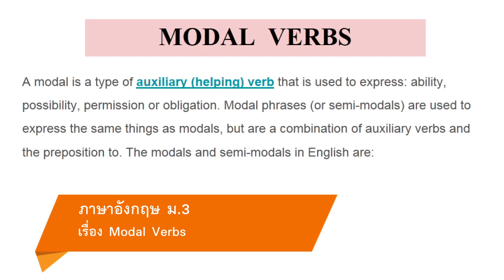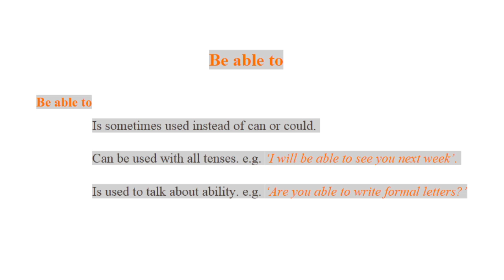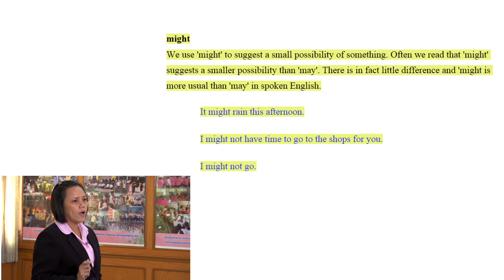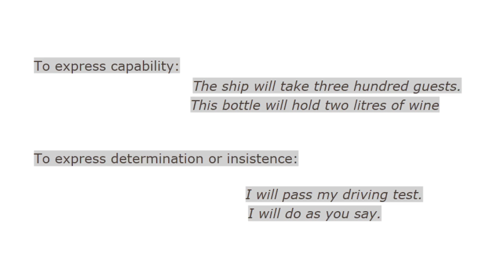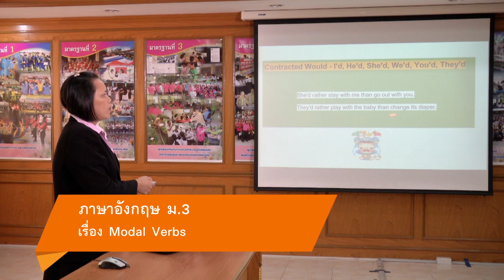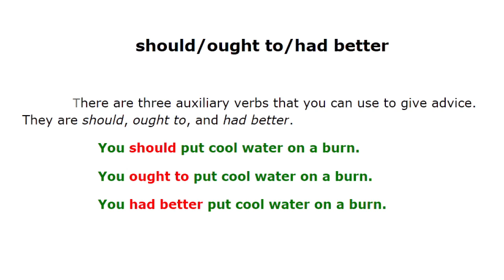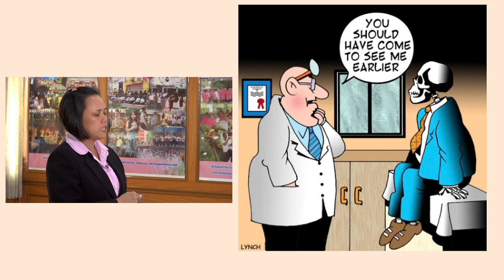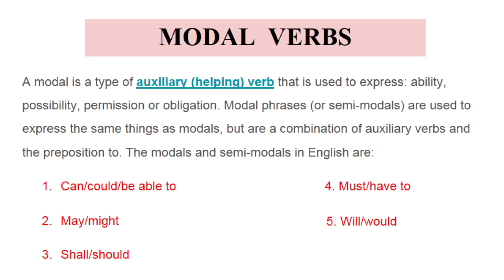ภาษาอังกฤษ ม.3 Model Verbs ครูศันสนีย์ ศานติรัตนชัย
ต 1.1 ตัวชี้วัดที่ 2
สาระที่ 2 ภาษาและวัฒนธรรม
ต 2.1 ตัวชี้วัดที่ 1
ต 2.2 ตัวชี้วัดที่ 1
เรื่อง Modal Verbs
ครูศันสนีย์ ศานติรัตนชัย
โรงเรียนมัธยมวัดนายโรง กรุงเทพมหานคร

มีใบความรู้ และใบกิจกรรมสามารถดาวน์โหลดได้ที่นี่